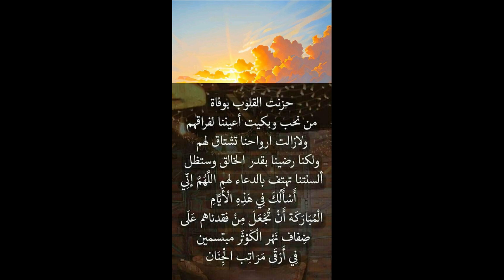اللهم إجعل من فقدناهم على ضفاف نهر الكوثر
إشترك بالقناة وإستمتع بموسوعة كاملة من المواد والكلمات التحفيزية التي تنشط ذاكرتك وحياتك
مرحبًا بكم في "همسات الحكمة: فتح مبادئ الحياة". في هذه السلسلة، سنستكشف الحكمة الخالدة من مختلف الثقافات التي يمكن أن ترشدنا في طريقنا نحو السعادة والإنجاز. هل أنت مستعد للغوص في أعماق الحكمة واكتشاف أسرار الحياة ذات المعنى؟

مبدأنا الأول هو قوة الامتنان. أظهرت دراسات لا حصر لها أن العقلية الممتنة يمكن أن تحسن صحتنا العقلية وسعادتنا بشكل عام. خذ لحظة كل يوم للتفكير في النعم الموجودة في حياتك والتعبير عن الامتنان.

ننتقل إلى المبدأ الثاني، وهو التعاطف مع الذات. غالبًا ما نلزم أنفسنا بمعايير عالية ونتوقع الكمال. لكن الحقيقة هي أننا بشر فقط. احتضن عيوبك، وعامل نفسك بلطف، واسمح بمساحة للنمو.

بعد ذلك، لدينا مبدأ المرونة. تطرح الحياة التحديات في طريقنا، ولكن الطريقة التي نستجيب بها هي التي تحدد هويتنا. تذكر أن لديك القوة للتغلب على أي عقبة.
مبدأنا الرابع هو قوة الاتصال. نحن كائنات اجتماعية، وعلاقاتنا تلعب دورًا حيويًا في رفاهيتنا. قم بتعزيز روابطك، وتواصل مع أحبائك، وأنشئ اتصالات ذات معنى.

المبدأ الأخير الذي سنستكشفه هو السعي وراء المعرفة. التعلم رحلة مستمرة تثري حياتنا وتوسع آفاقنا. احتضن الفضول، واقرأ، واستكشف، ولا تتوقف أبدًا عن طلب المعرفة.

من خلال تجسيد مبادئ الامتنان والتعاطف مع الذات والمرونة والتواصل والمعرفة، ستمهد الطريق لحياة أكثر إشباعًا وهادفة. دع همسات الحكمة ترشدك نحو إمكاناتك الحقيقية.

شكرا لانضمامك إلينا في هذه الرحلة التنويرية. أتمنى لك حياة مليئة بالحكمة والوفاء. شكرا للمشاهدة!